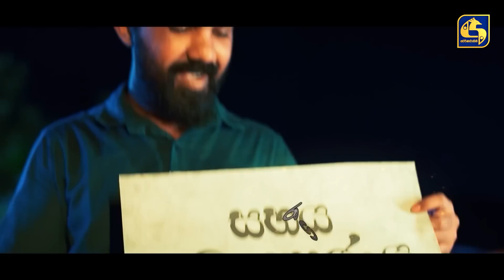දෙකඩ කඩ || Dekada Kada || Episode 45 || 04th December 2022